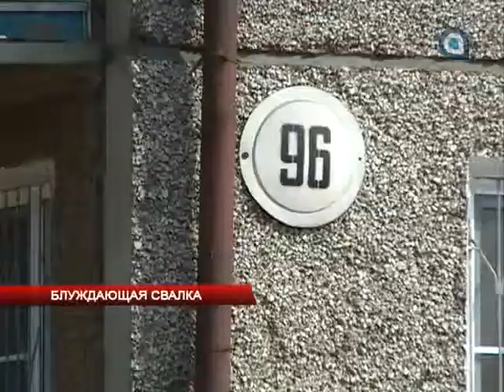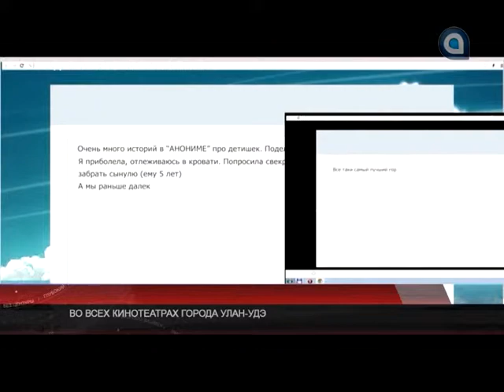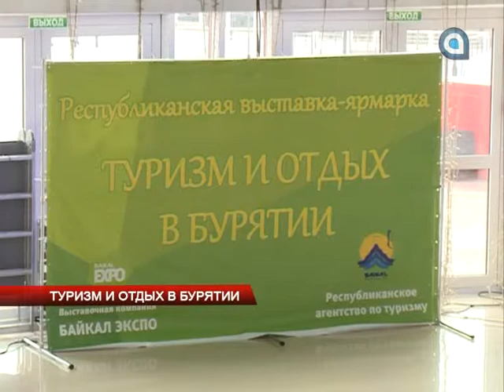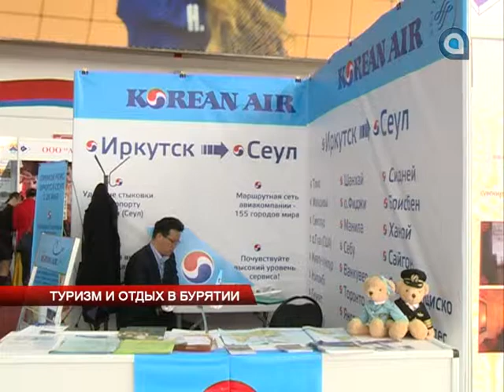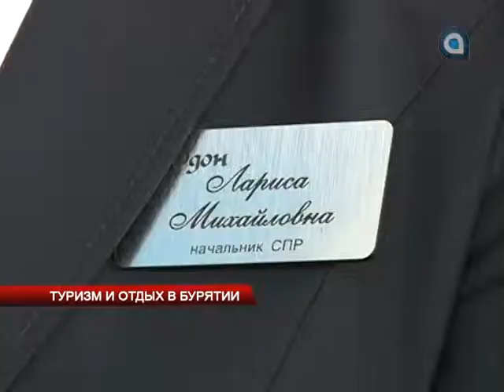НОВОСТИ АТВ 18.04.2014